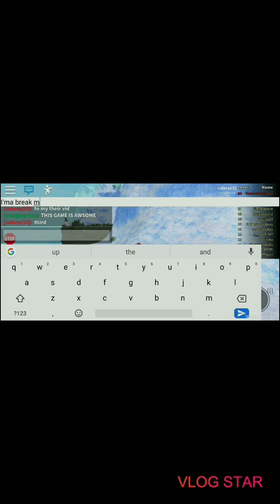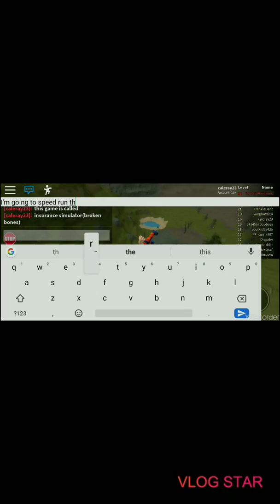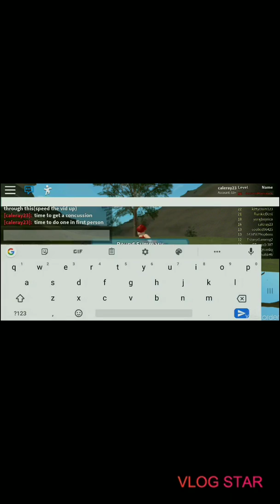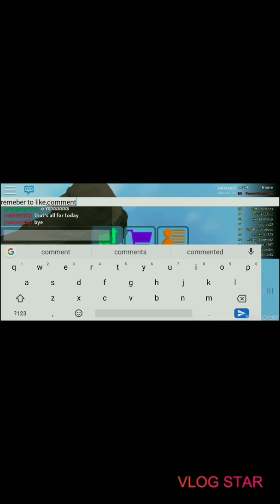Roblox: Insurance Fraud Simulator (broken bones)